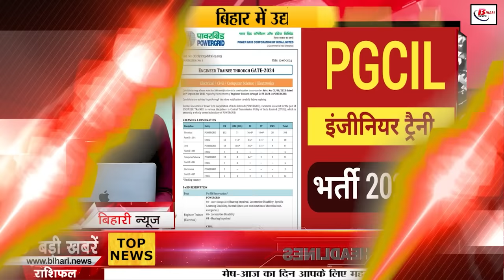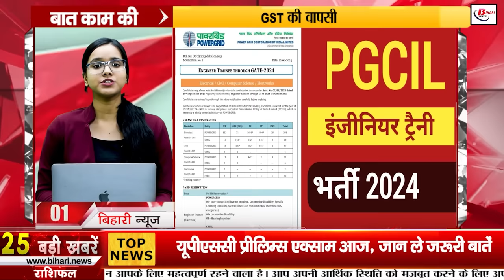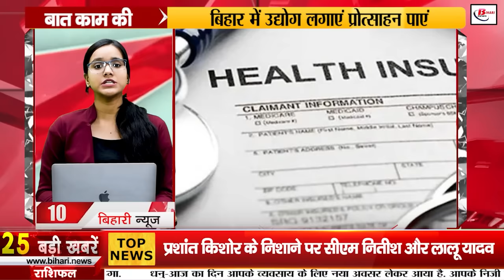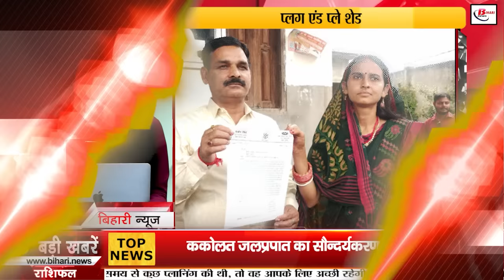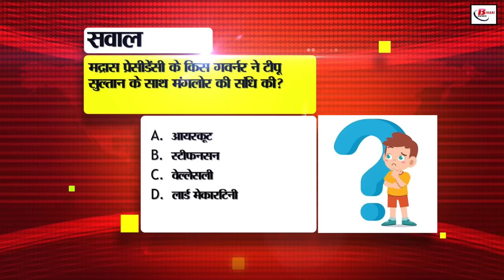Bihar News Live khabar of 16th June 2024.UPSC prelims exam today,Patna airport,Weather of Bihar.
Bihar News Live khabar of 16th June 2024.Weather of Bihar,UPSC prelims exam today,CM Nitish Kumar, Patna airport,Weather of Bihar
1. PGCIL has announced recruitment for more than 400 engineer trainee posts

2. UPSC prelims exam today, know important things

3. Beautification work of Kakolat waterfall completed, CM Nitish will inaugurate it soon

4. State government will appoint 4 lakh 75 thousand posts before assembly elections

5. Now if a call comes from an unknown number, the name of the user will also be visible

6. Sand mining will be banned in Bihar for the next 4 months

7. In Bihar tourism today we will talk about Girihind mountain

8. Tribute given to martyr soldier at Patna airport, CM expressed grief

9. NEET candidates created ruckus at Patna Dinkar Golambar

10. Unit will be formed to check the quality of construction work of BUDCO

11. Keep these things in mind while taking medical insurance

12. In Bihari Pehchaan today we will talk about Shekhar Suman

13. EPFO ​​members will no longer get the facility to withdraw advance amount

14. Grant up to 25 crores will be given for building hotels, theme restaurants and golf courses in Bihar

15. Possibility of rain in North Bihar, while people are troubled by heat in South Bihar

16. Lakhs of rupees looted at gunpoint in Axis Bank of Patna

17. Liquor worth 20 lakhs recovered in Patna, one smuggler arrested

18. Hundreds of women reached the bank to withdraw one lakh with 'khatakhat',

19. Former MLA Shankar Singh from LJP (Ram Vilas) resigned

20. Nitish Kumar's health suddenly deteriorated,

21. CM Nitish and Lalu Yadav on Prashant Kishore's target

22. Today's date is recorded in the history of India for many reasons

23. In today's viral news, we will talk about the 3 thousand rupees received on e-shram card

24. Buying a second hand smartphone can prove to be costly

25. Train tickets with this code get confirmed quickly